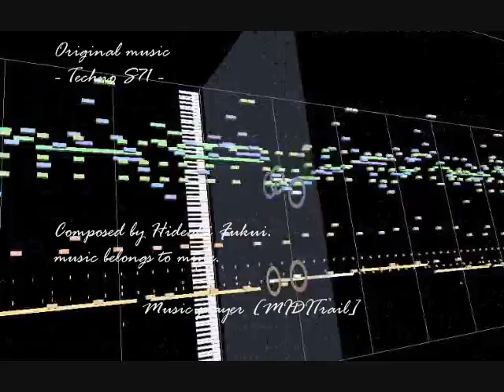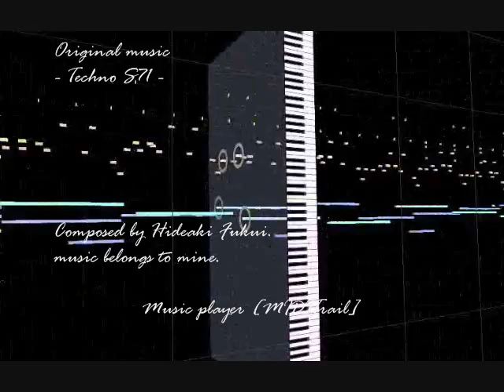自作曲 Techno #71(DTM)･･･MIDITrailで再生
MIDIで作成した曲をMIDITrail（出力はTIMIDITY）＋CamStudio＋午後のこ～だで録画と録音をしました。

テクノはあまり作りませんが、ドラムの"チュンチュン"してる音を使ってみたかったので作ってみました。

曲の終わり頃にギターっぽく入れてみましたが、PCの限界のようで、少し遅れた感じに聞こえます(T_T)

午後のこ～だ : PCから出力されている音を録音してくれます。
MIDITrail    : MIDIファイルをピアノロールで再生するソフトです。
TIMIDITY     : MIDIファイルの音を良い音にしてくれるソフトです。
CamStudio    : PC画面を録画してくれるソフトです。（因みに音声も保存は出来ます）

Please rate and/or comment.